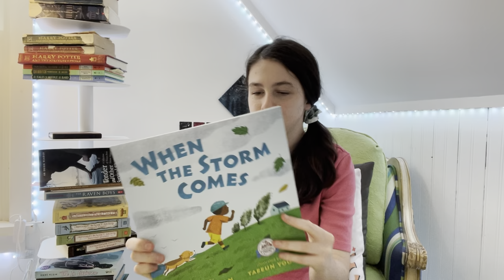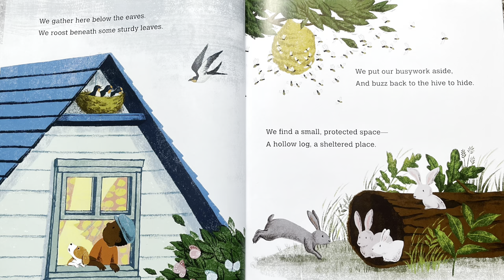Sofia Reads: When the Storm Comes